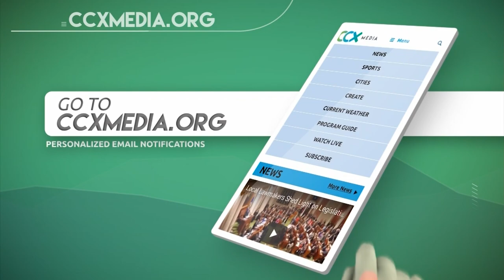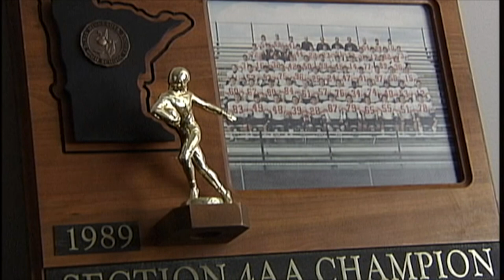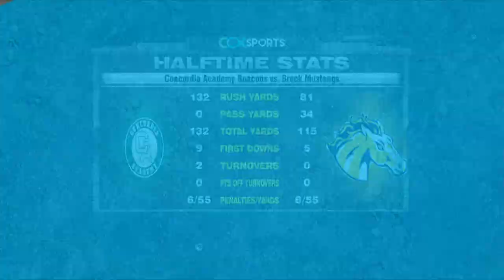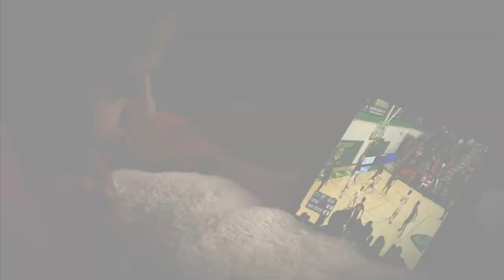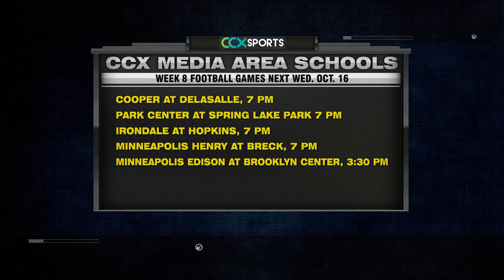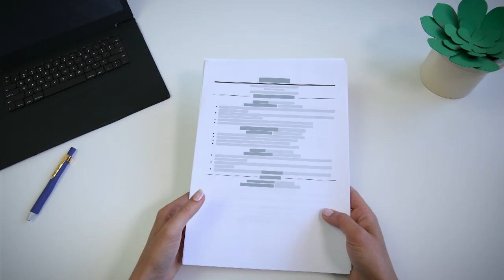Concordia Academy vs. Breck High School Football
Recorded 10-11-19